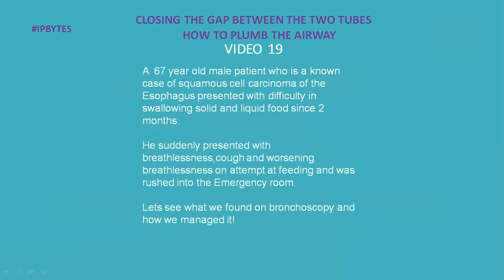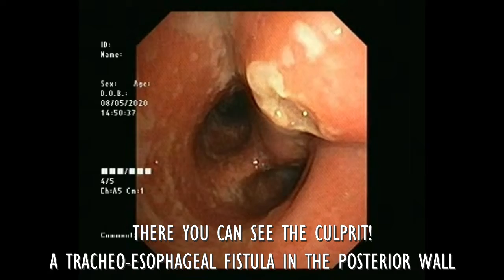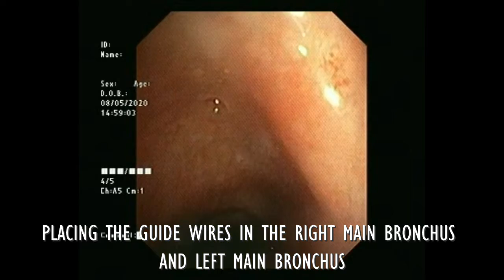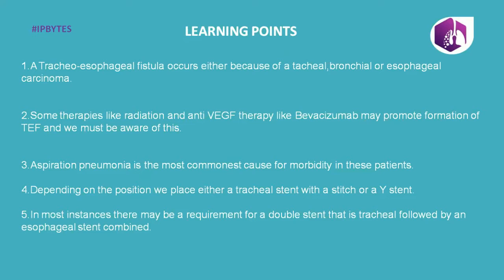ASTER INTERVENTIONAL PULMONOLOGY 19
ASTER INTERVENTIONAL PULMONOLOGY LEARNING LIBRARY
ASTER CMI AND ASTER RV HOSPITALS
DR SUNIL KUMAR K,DR SRIVATSA LOKESHWARAN,DR PAVAN KUMAR YADAV